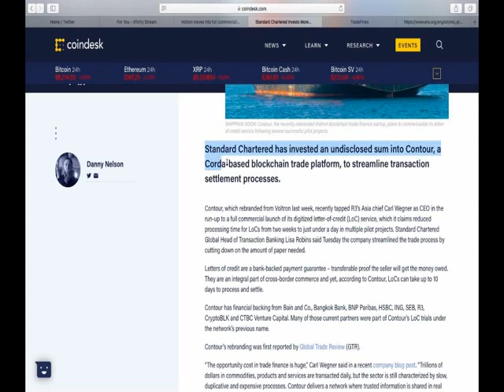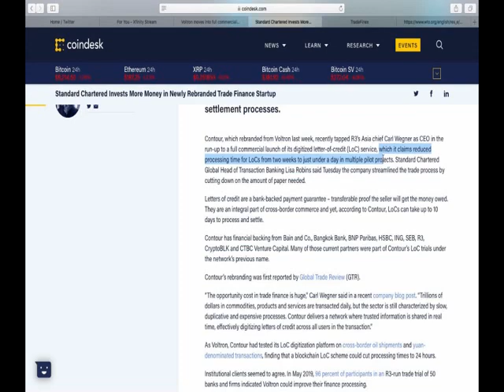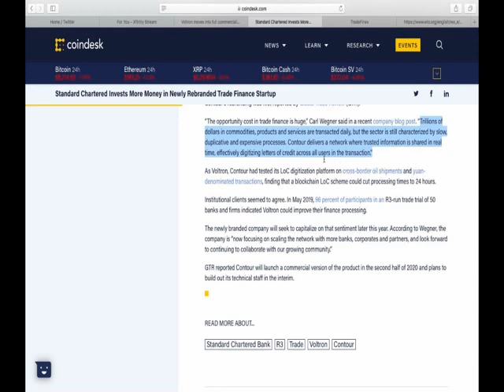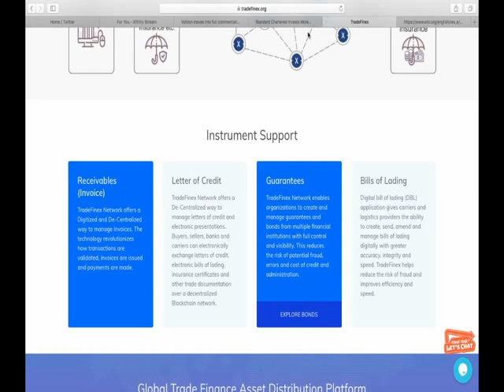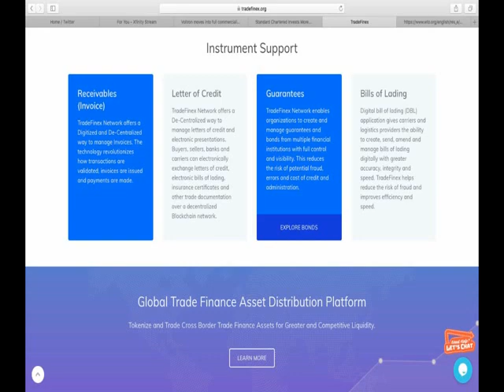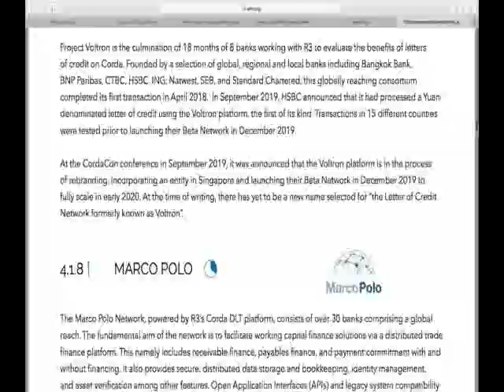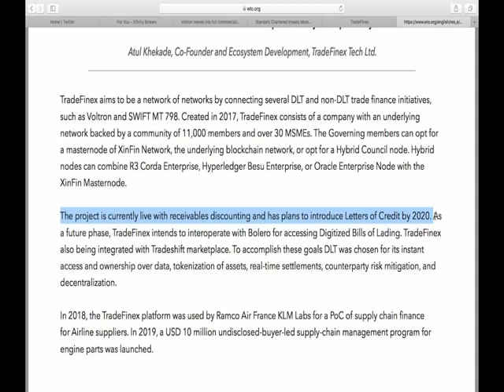Standard Chartered Invests More In R3 Contour. TradeFinex XDC, Letter Of Credit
Standard Chartered has invested an undisclosed sum into Contour, a Corda-based blockchain trade platform, to streamline transaction settlement processes.